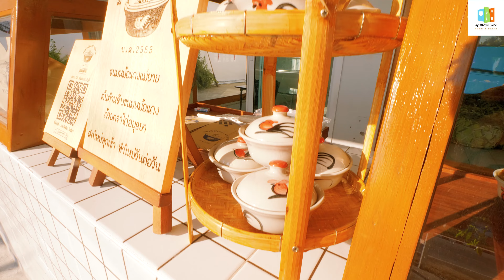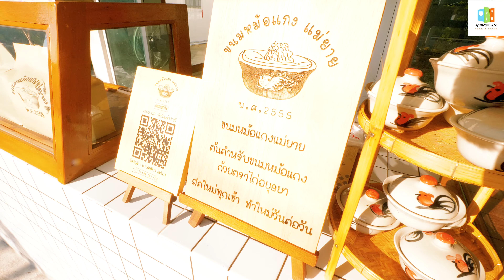ยอดของฝากเจ้าเดียวในอยุธยา ขนมหม้อแกงในถ้วยตราไก่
เราเชื่อว่า.
คุณยังไม่รู้!!
นี้คือ..ยอดของฝาก เจ้าเดียวในอยุธยา ที่ส่งขายไปทั่วประเทศและต่างประเทศ
ขนมหม้อแกงในถ้วยตราไก่ ขนมหม้อแกงสูตรแป้งโบราณ "แม่ยาย" ทำสดใหม่ ในภาชนะที่นำกลับมาใช้ประโยชน์ได้
กับ 3 รส
เผือก  / ถั่ว  /  ไข่
ก่อนจะซื้อเช็คข้อมูลดูให้ถี่ถ้วนก่อน ของเลียนแบบเยอะนะครับ

ลูกค้าทั่วไป, นักท่องเที่ยง ที่เดินทางมาท่องเที่ยวที่จังหวัดพระนครศรีอยุธยา สามารถวอคอินมา
ซื้อขนมที่หน้าร้านได้เลย ไม่ต้องนัดไม่ต้องจองล่วงหน้า (แต่ขอแนะนำให้มาไวหน่อยนะครับ )

1.ร้านขนมหม้อแกงแม่ยายสาขาใหญ่
ถนนเส้นทางไปเทศบาลอโยธยา
ขนมหม้อแกงแม่ยาย

2.ร้านขนมหม้อแกงแม่ยาย
สาขาตลาดน้ำอโยธยา

3.ร้านขนมหม้อแกงแม่ยาย
สาขาหมู่บ้านช้างอโยธยา

4.ร้านขนมหม้อแกงแม่ยายสาขาเซ็นทรัลอยุธยา
ร้านอยู่หน้าท๊อปซูเปอร์มาร์เก็ต โซนตลาดเพลินนคร
Central Ayutthaya เซ็นทรัล อยุธยา
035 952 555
ลูกค้าที่สนใจ อยากเป็นตัวแทนจัดจำหน่ายในแต่ละภาค ทักไลน์มาสอบถามรายละเอียดเพิ่มเติมได้ที่..

 เฟสบุ๊ค : ขนมหม้อแกงแม่ยาย